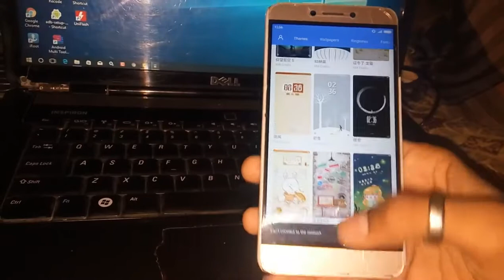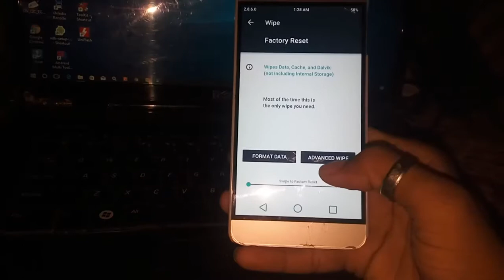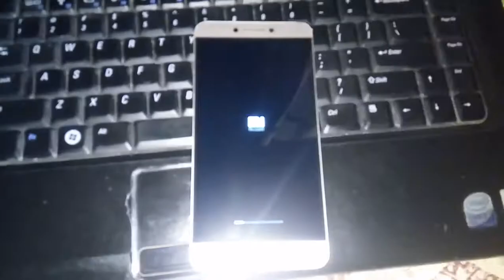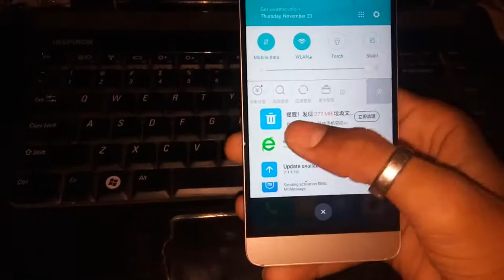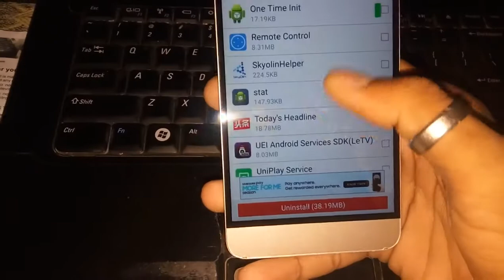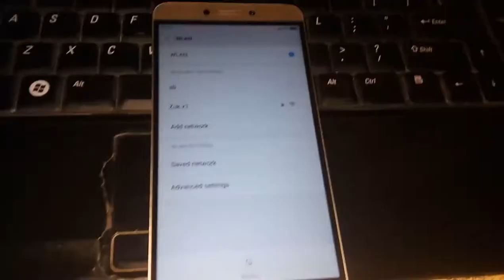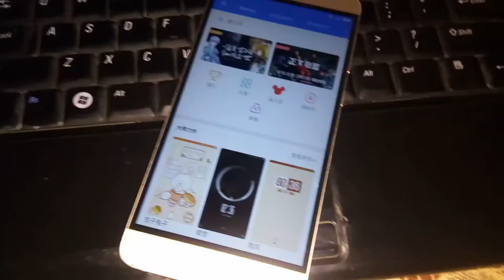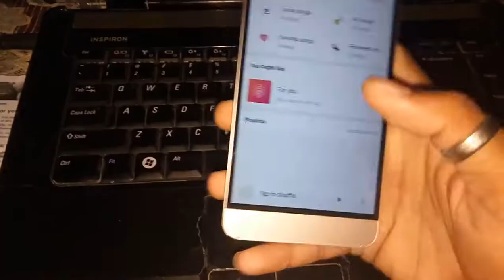How To Flash MIUI 8.2 Official ( Marshmallow 5.1.0) ROM On Letv LeEco Le 1s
Download All Required Files